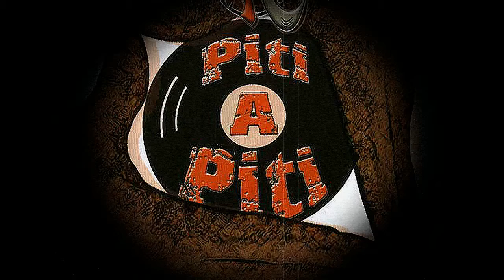Freestyle Archive : Mc Janik, Celcius, Lyrical & Straika D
On : 103.7 Fm
"Roots Reggae Ragga" Show
Année : 2005 "Piti A Piti" (Full Hundred Sound System) Promo...
Platines : Dj Kapriss'on
Qualité son moyenne...
30min length...1 freestyle énorme!